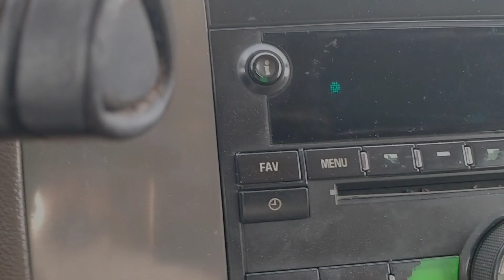Atta Khan and duty time || Vlog #2 || Live in Saudi Arabia Riyadh